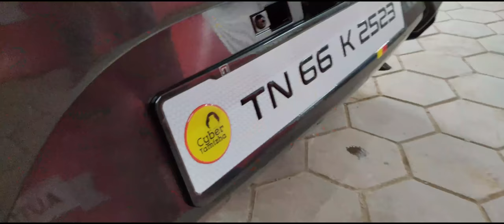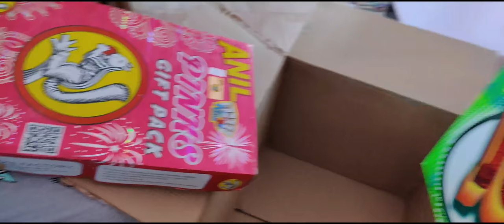PAMI's ONE DAY VIDEO..😍 A DAY IN HER LIFE.. | SUHAIL VLOGGER